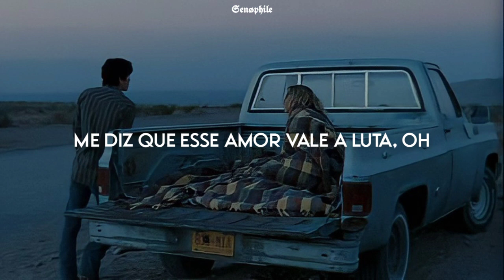Taylor Swift - Afterglow [TRADUÇÃO/LEGENDADO] "me diga que você ainda é meu"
🖇| a tradução pode conter erros/ou interpretações diferentes.